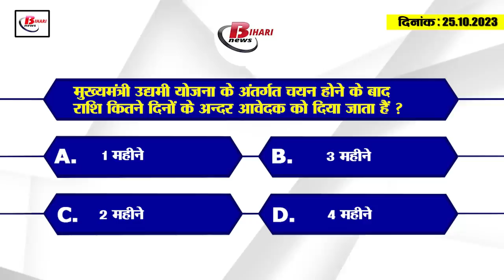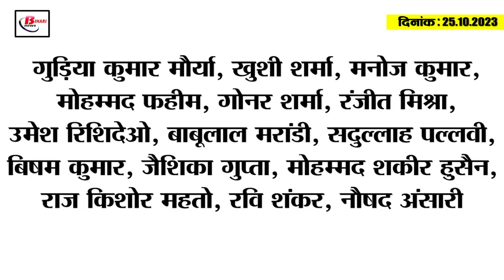Today Bihar Evening breaking news of 25th oct 2023 Fish Farming, Dengue, Udyami Yojana, BPSC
1. Take advantage of this government scheme for fish farming in Bihar
A scheme is being run by the Bihar government for farmers and fish farmers. Whose name is Reservoir Fisheries Development Scheme. Let us tell you that under this scheme, up to 70 percent subsidy is provided by the government to the farmers and fish farmers. However, some eligibility criteria have also been prescribed to avail the benefits of this scheme. Under which the applicant should be a permanent resident of Bihar. And also farmers should have maximum 1 acre and minimum 0.4 acre of own or leased land. Those people who want to avail the benefits of this scheme can apply by visiting the official

2. 250 new cases of dengue were reported in Bihar.

3. Air pollution is increasing in the districts of Bihar.

4. Get information about questions asked under Chief Minister Udyami Yojana from here
By sharing a post on IPRD, the Information and Public Relations Department of Bihar Government has given information about what are the answers to the frequently asked important questions under the Chief Minister Udyami Yojana. Under which the first question is within how many days the amount is given to the applicant after being selected under the scheme. The answers to which are within 3 months. The second question is that to whom do the youth have to pay the interest amount on the loan of Rs 5 lakh? The answer to which is to deposit it in the account of the Industries Department. Third question: When is the utility certificate received? Whose jawan is a soldier, after receiving the first installment of the grant, 60 days after uploading the complete details of the expenditure on the website. The fourth question is what is scrutiny and when is it done? Whose mandate is that after the selection of the applicants, scrutiny is the process of checking the necessary documents of the selected people like caste certificate, bank statement, intermediate or equivalent qualification certificate etc. For detailed information visit the website of the given department or contact toll free number: 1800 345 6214.

5. Politics continues on promotion of officials and employees

6. RJD's statement on the selection of UP BJP spokesperson's daughter in Bihar teacher recruitment.

7. This video made Bhagalpur's Adarsh Anand a star.

8. Huge uproar outside BPSC office regarding teacher recruitment result.

9. Chirag Paswan's statement on assembly elections in five states

10. Samrat Chaudhary got JDU's reply

11.BJP's sharp attack on Nitish-Tejashwi

12.India's seat sharing timing fixed

13. Wasim Akram angry over the fitness of Pakistan players

14. Increase in dearness allowance of railway workers

15.Know what are the rates of petrol and diesel in Bihar today